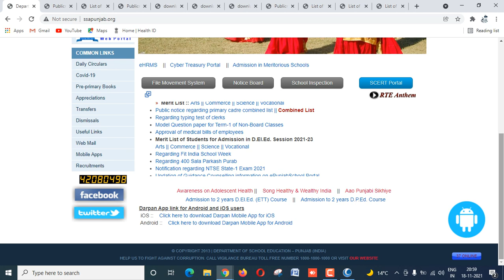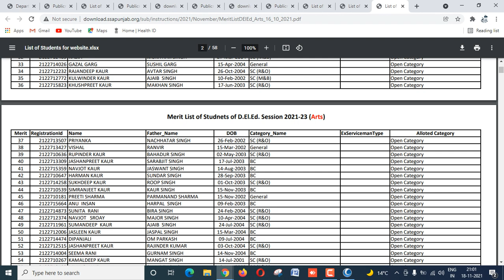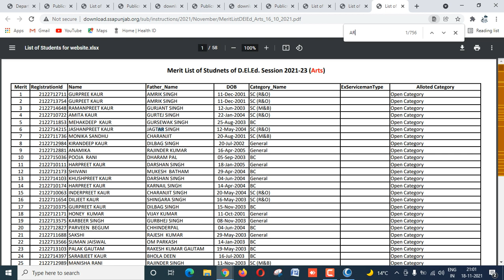ETT Councelling Lists Out • Check Your Name For Ett Admission Session 2021-23